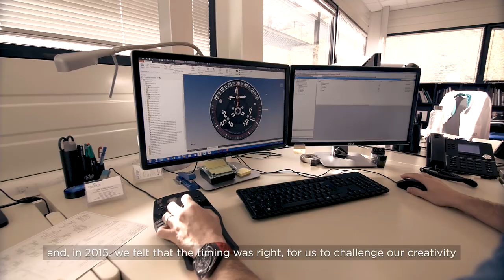Vaucher Manufacture Fleurier Open R&D, collaboration with Gorilla Watches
With the launch of Open R&D, Vaucher Manufacture Fleurier (VMF) positions itself as a creative center and a full-service partner, with no equivalent in the Swiss watch industry, for the development of mechanisms, movements and watches.
Open R&D aims to assert itself as a one-stop-shop offering complete and tailor-made solutions from the creation of original and innovative concepts (mechanisms, movements and / or watches) to their production - all according to the rigorous quality criteria that has made Vaucher Manufacture Fleurier famous in the production of Haute Horlogerie movements.
Vaucher Manufacture Fleurier is taking on the challenge of designing, engineering and manufacturing a new class of complications with Gorilla Watches. With Fastback Drift, the wandering hour, a 17th century watch mechanism is reinterpreted in a contemporary version.